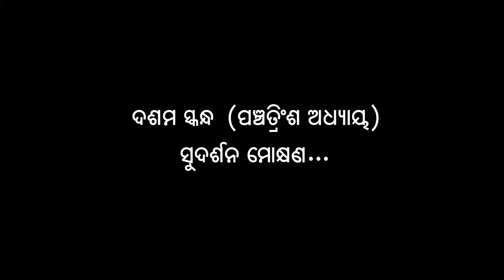ଦଶମ ସ୍କନ୍ଧ (ଅଧ୍ୟାୟ-୩୫) || ଓଡିଆ ଭାଗବତ || 10th Skandha (Adhyaya-35) Odia Bhagabata || Namita Agrawal